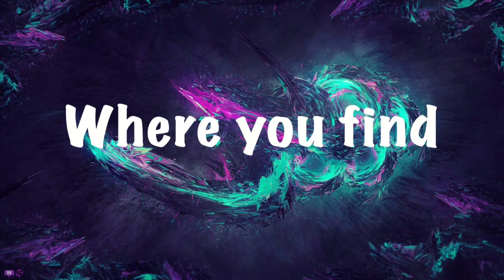Survive the Killer Roblox Map (ft. G-Shag) | SPACE BOY HERE!!!!!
Salutations NickiRickies today we are going to be playing roblox with my friend, David! I hope you enjoy!